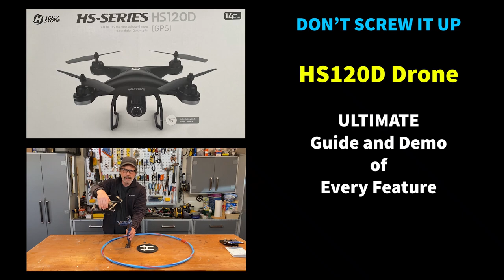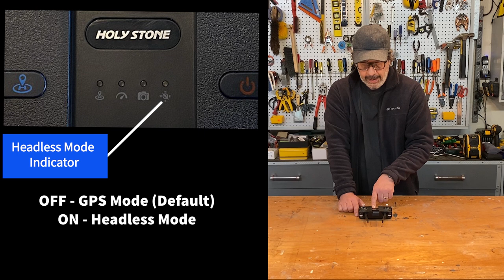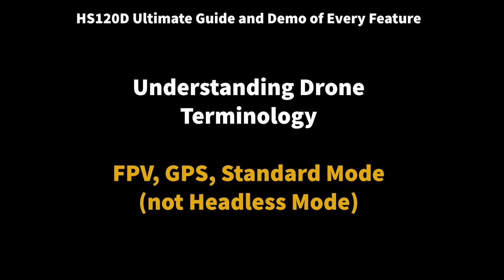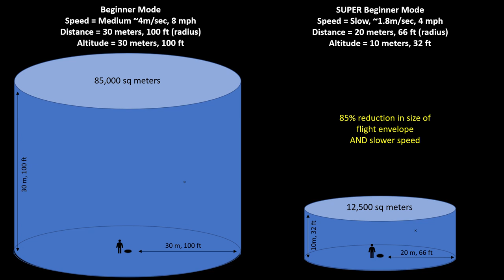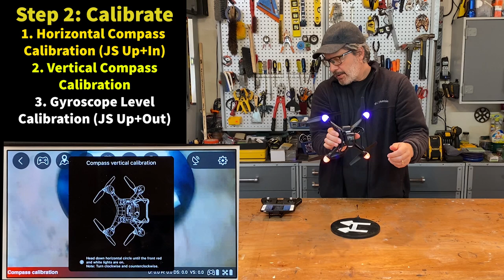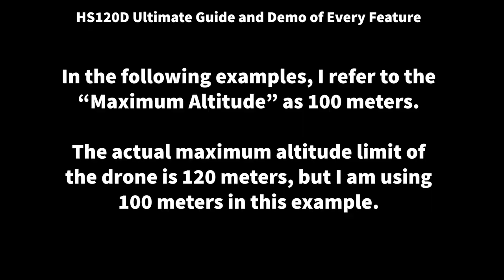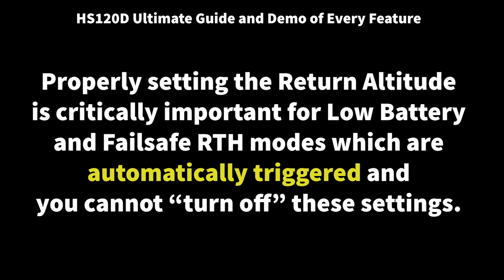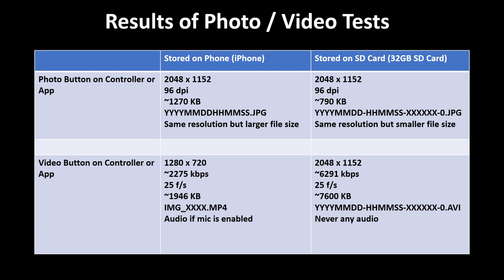NEW! - HS120D Drone ULTIMATE Guide and Demo of EVERY Feature! - Holy Stone How-to Manual - Beginners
This video is 25 short videos in one place -- jam packed with explanations and demos of every single feature of the Holy Stone HS120D Drone. There is nothing like this on the internet.  This video will answer ALL of your questions.  For beginners and advanced fliers, this video dives into the deepest details of the most complex functionality in this drone, including Return Altitude and it's impact on the six different Return to Home modes.  There is no documentation of these features anywhere.  This a one-of-a-kind video.

Chapters are clearly marked so you can jump to the specific questions you are seeking, or you can watch this from end-to-end.  Short excerpt videos are also available on this channel of the most popular sub-topics.

CHAPTERS IN THIS VIDEO:

0:00 Introduction
2:24 Safety First
3:35 Proceed at Own Risk
3:35 What’s in the box?
5:41 The Drone
7:25 Controller Buttons
10:12 Controller Indicators
15:07 The Application
26:58 Drone Terminology for Beginners
27:33 FPV, GPS Mode
32:50 Headless Mode
35:16 Altitude Mode
37:22 The Flight Envelope (GeoFence)
43:25 Beginner Mode and SUPER Beginner Mode

Part 2 - CONNECT, CALIBRATE AND PREPARE TO FLY
46:17 Flight Prep – 3 C’s
46:52 Connect
51:36 Calibrate
55:26 Controlled Hover
56:39 Takeoff Troubleshooting

PART 3 - RETURN TO HOME AND OTHER ADVANCED FEATURES
58:55 Auto Takeoff/Auto Land
1:00:11 Return to Home
1:05:00 Return to Home - Standard
1:06:22 Return to Home – Low Battery
1:07:22 Return to Home – Failsafe
1:09:33 Return to Home – Altitude
1:10:07 RTH Long Distance at Return Altitude .
1:19:44 RTH Advanced Features
1:24:11 Emergency Stop
1:25:31 Speed Test and Envelope Test
1:28:44 Flight School

PART 4 - PHOTOS, VIDEOS AND OTHER SPECIAL FEATURES
1:31:26 Photos and Video Features, Resolution and Storage
1:37:37 Gesture Control
1:39:19 Follow Me Mode
1:42:33 Lock Follow Me
1:43:35 TapFly Single Point
1:45:05 TapFly Multi-Point
1:46:31 Closing and Flight Demo